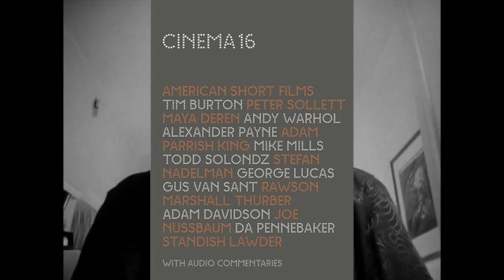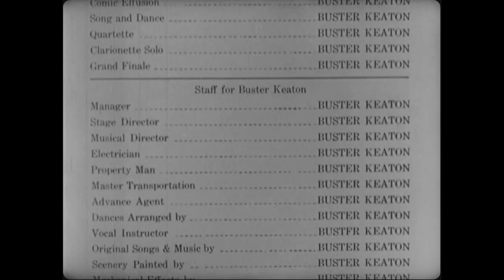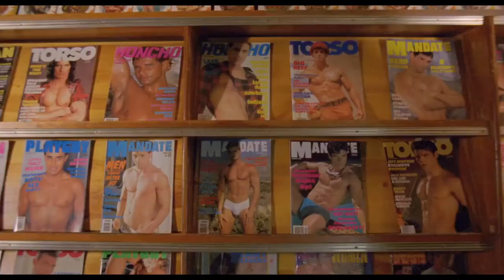A Lesson from The Discipline of DE: video essay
My 8th video essay. This is a video essay about a series of revelations I experienced before, while and after watching The Discipline of DE.

Film clips from:
The Discipline of DE (Gus Van Sant, 1978/79)
Mala Noche (Gus Van Sant, 1986)
Drugstore Cowboy (Gus Van Sant, 1989)
My Own Private Idaho (Gus Van Sant, 1991)
Even Cowgirls Get the Blues (Gus Van Sant, 1993)
Gerry (Gus Van Sant, 2002)
Elephant (Gus Van Sant, 2003)
Jeanne Dielman, 23 quai du Commerce, 1080 Bruxelles (Chantal Akerman, 1975)
Repulsion (Roman Polanski, 1965)
Cul-De-Sac (Roman Polanski, 1966)
Persona (Ingmar Bergman, 1966)
The Passion of Anna (Ingmar Bergman, 1969)
The Shining (Stanley Kubrick, 1980)
Scum (Alan Clarke, 1979)
Made in Britain (Alan Clarke, 1982)
Elephant (Alan Clarke, 1989)
The Firm (Alan Clarke, 1989)
Sátántangó (Bela Tarr, 1994)
The Turin Horse (Bela Tarr, 2011)
American Psycho (Mary Harron, 2000)
Nickolodeon (Peter Bogdanovich, 1976)
Tetsuo the Iron Man (Shinya Tsukamoto, 1989)
Rear Window (Alfred Hitchcock, 1954)
The Playhouse (Edward F. Kline & Buster Keaton, 1921)
Employees Leaving the Lumière Factory (Louis Lumiere, 1895)

Archive photographs and footage including Garret Brown's Steadicam test footage featuring his girlfriend Ellen